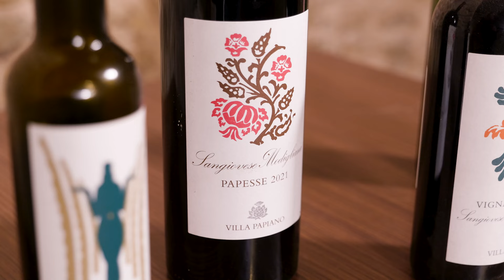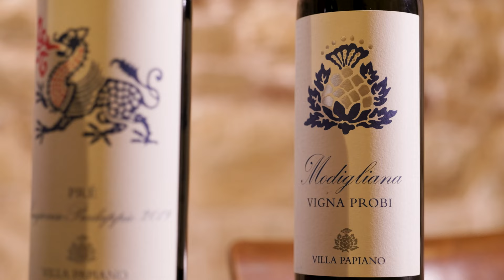Storie di vite storie di vino - Villa Papiano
Cristiano Cini intervista Francesco Bordini, titolare dell'azienda Villa Papiano e, insieme, approfondiscono le peculiarità del Sangiovese.